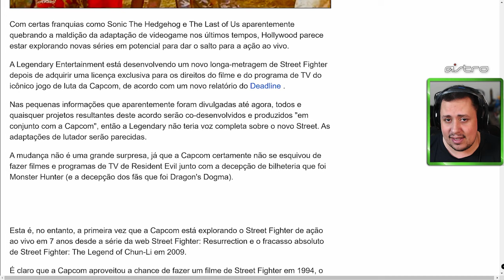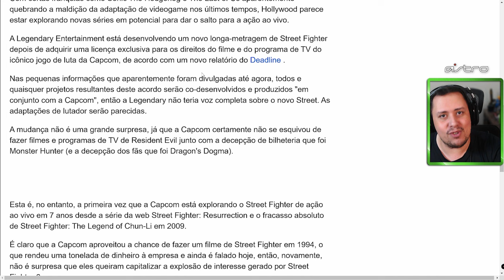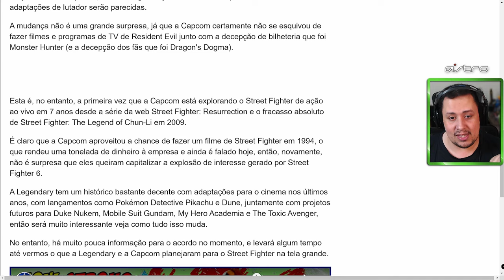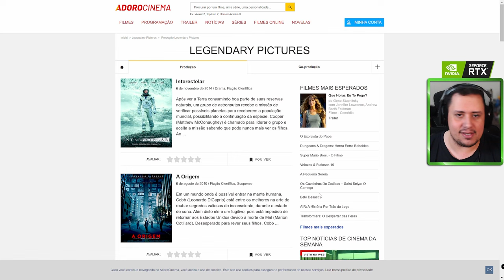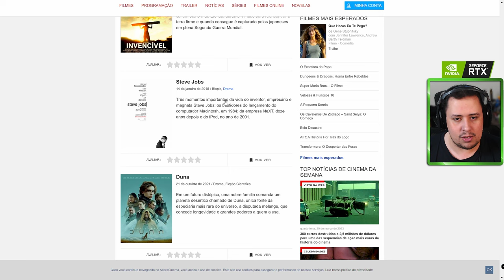SÉRIO CAPCOM? STREET FIGHTER VAI GANHAR NOVO LIVE ACTION! SERÁ UMA BOMBA?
Nosso PC Gamer:
VGA: NVIDIA GeForce RTX 3070ti
Proc: Intel Core i5 10600k 4.1Ghz
Mobo: Asus Z490M Plus
Microfone: HYPERX QuadCast
SSD: TeamGroup T-Force Delta 500gb
Fonte: Corsair TX850 W